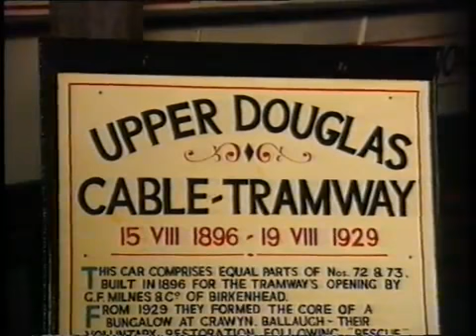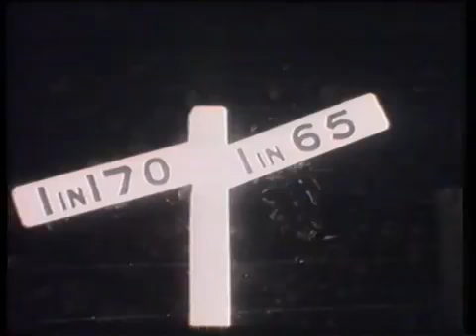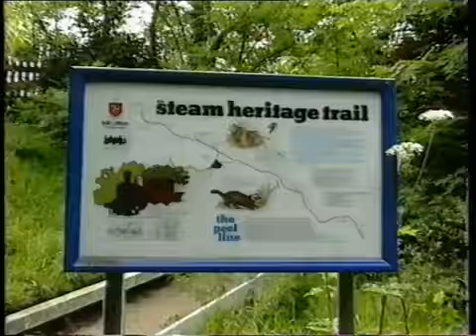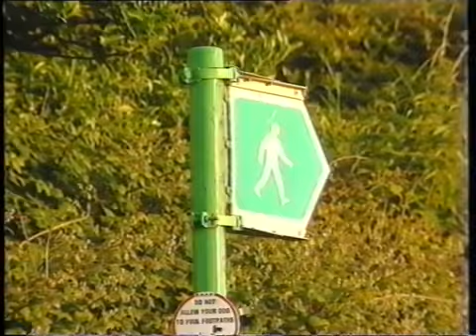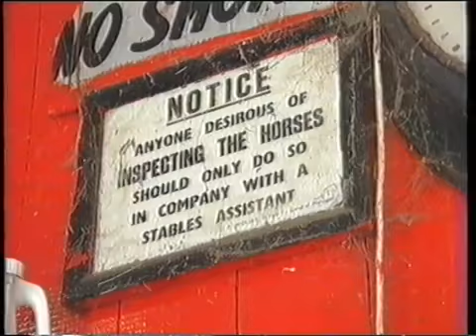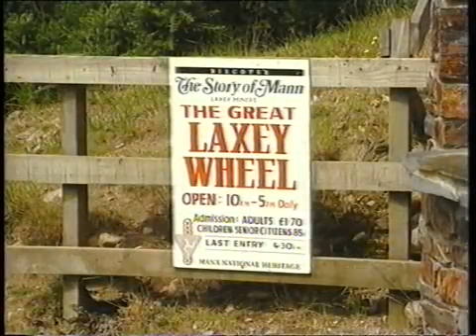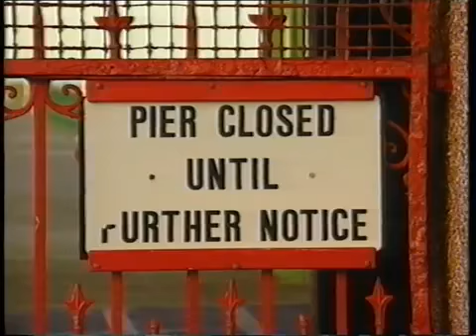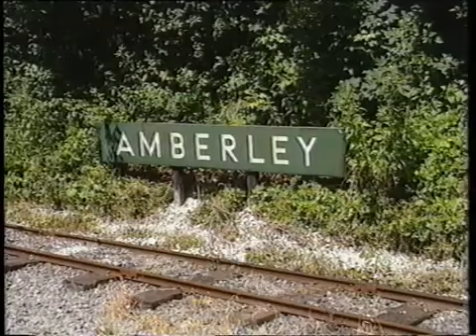Manx Railways Through The Years '93